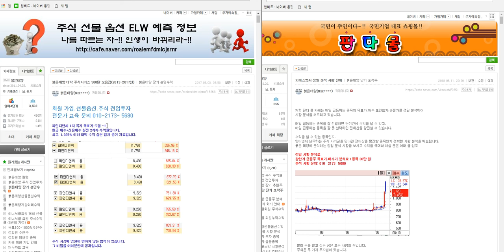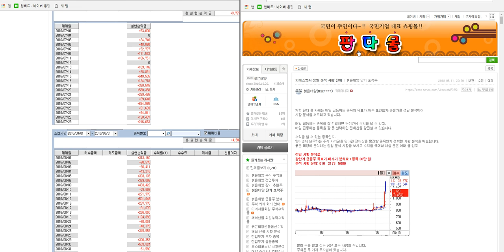피에스엠씨 분석 제공